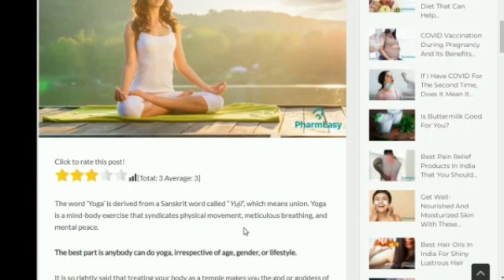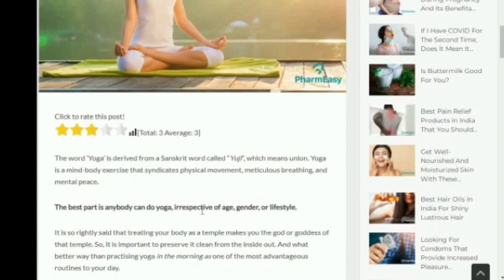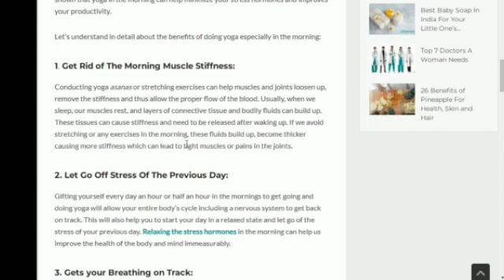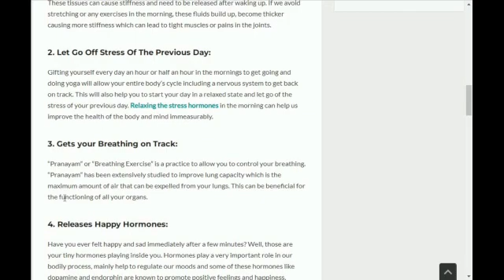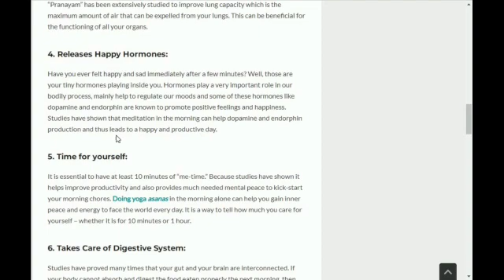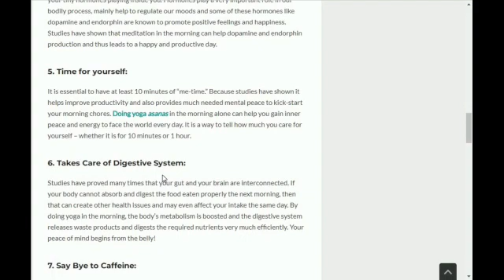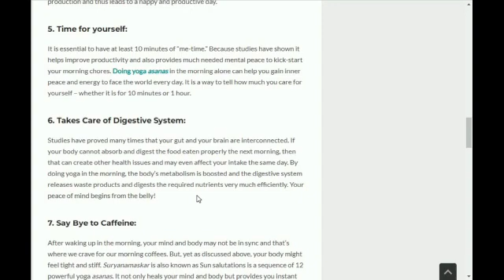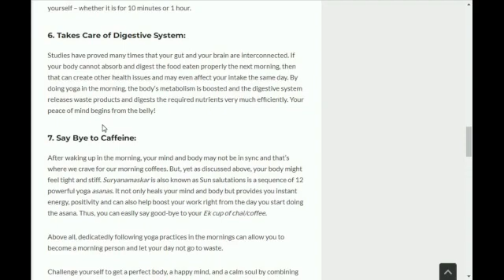Scientific Results of Yoga for Health and Well-Being—Full Video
The following video is intended to be an educational tool about the science of yoga. The video features information on what changes occur in the body during yoga, the safety of the practice of yoga, and what the research says about whether it can help treat certain health problems. This is the second installment... The Science of Mind and Body Therapies video series.